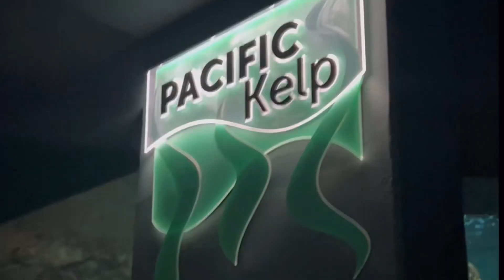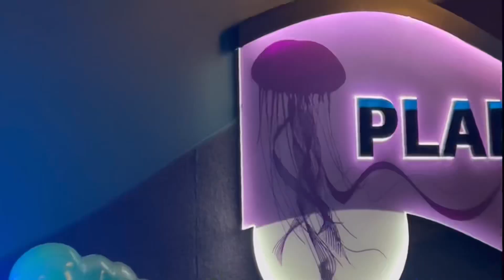My First Time at Ripley’s Aquarium!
For my birthday this year I decided to get the CityPass for Toronto! Although the CityPass USED to include ripleys, unfortunately it did not 🥲 but I still wanted to visit the aquarium.

This was the best thing ever! I love sharks and seeing them as close as I could get was unreallll! I also found a love for the stingrays 🥹🫶🏽

One of my fav experiences ever & I’d do it again, but for a lower price lol